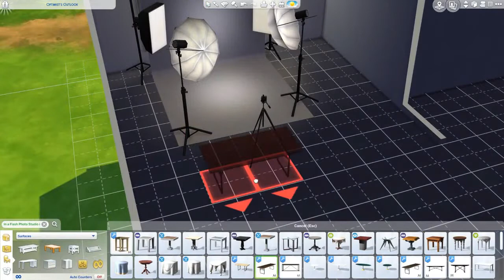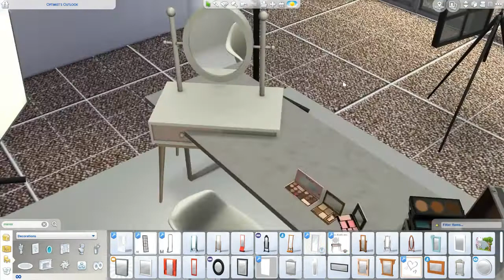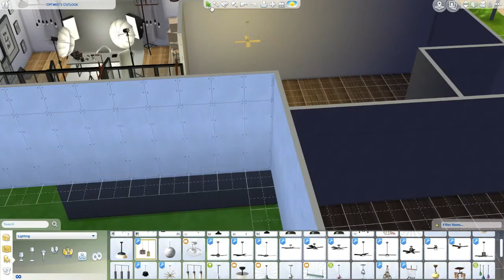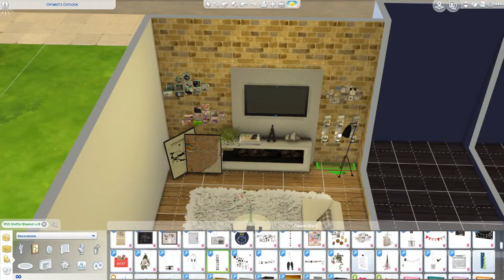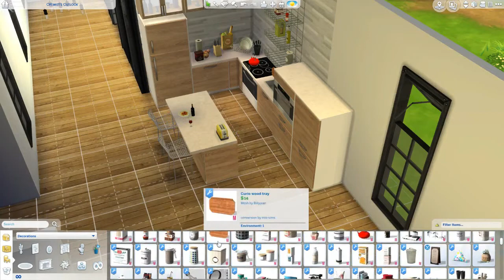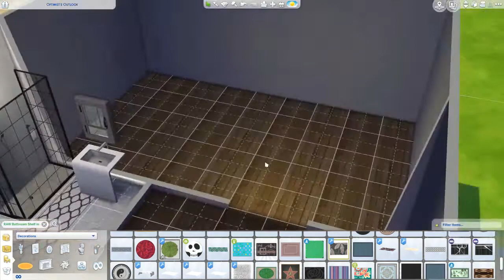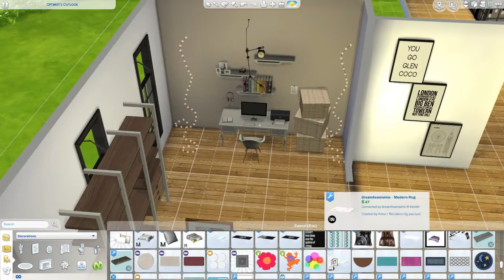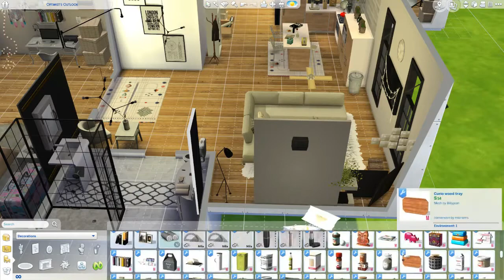The Sims 4: Speed Build #8 - Beauty Guru's Apartment + CC List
What is going on guys, today's video is my very first full apartment speed build! It took way longer than expected but hey I enjoyed it very much and I hope you guys do too!

☾SOCIAL MEDIA☽
Origin: DamarysYT

sims 4 speed build
sims 4 build
sims 4 get to work
sims 4 city living
sims 4 cc finds
sims 4 cc shopping
sims 4 lookbook